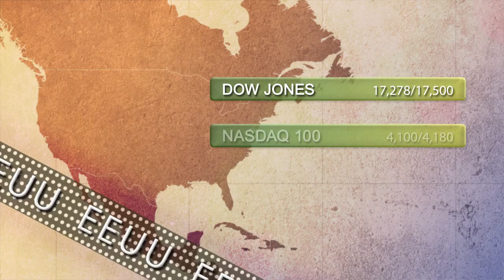Support and resistance levels